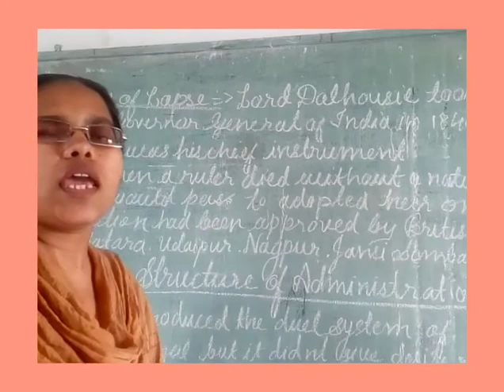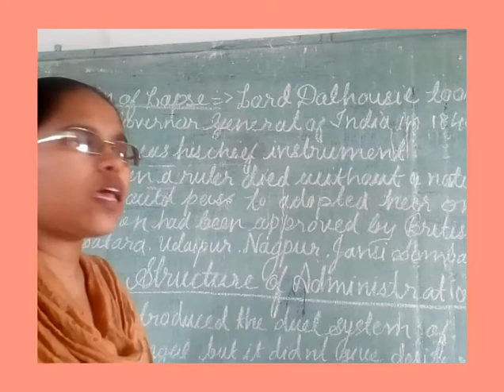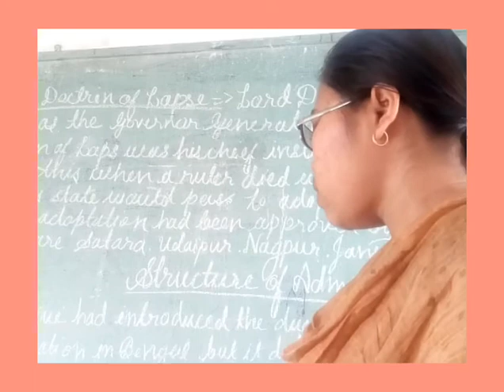class-8th SST chapter-2 part 13(21)